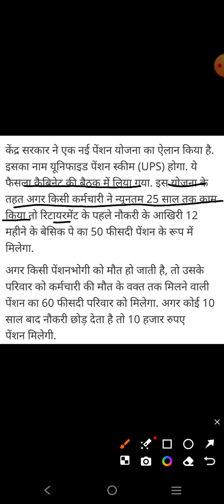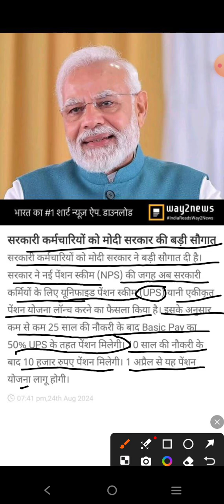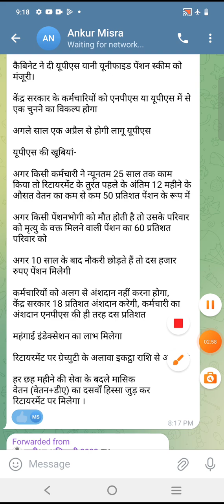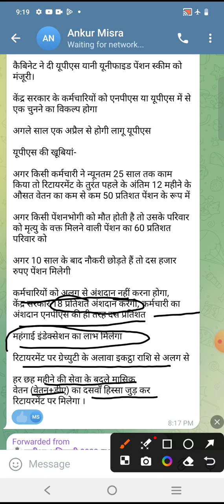BIG BREAKING NEWS UNIFIED PENSION SCHEME|| New pension Scheme